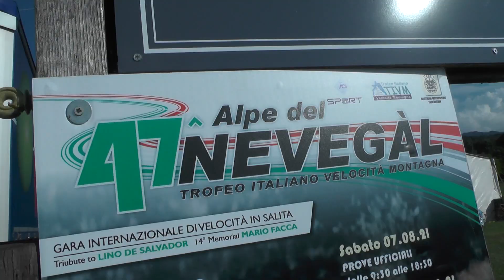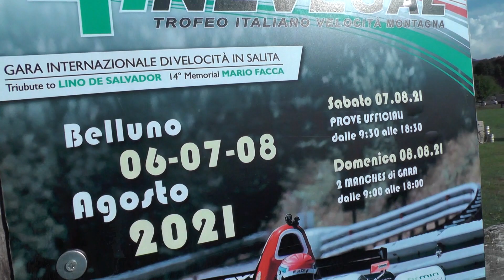HILLCLIMB SALITA ALPE DEL NEVEGAL 2021 / MAURO TAVERNA / PEUGEOT 205 RALLY